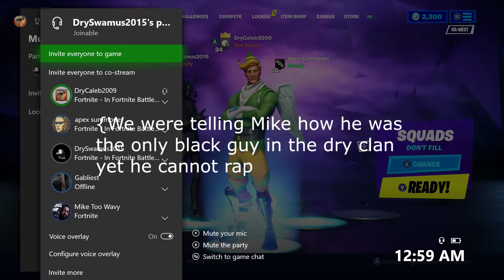Mike Trying to Rap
Our 22nd video of, "Don't Stop December."

These moments occur August-November 2019